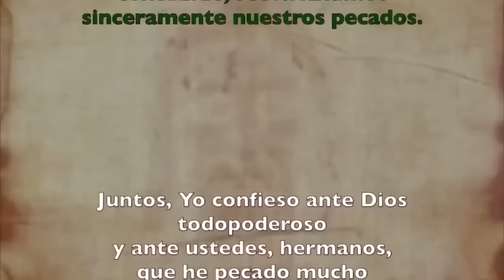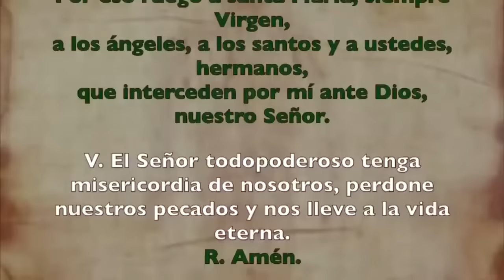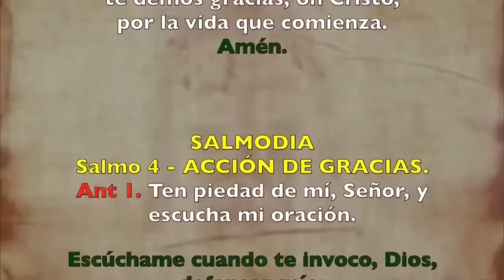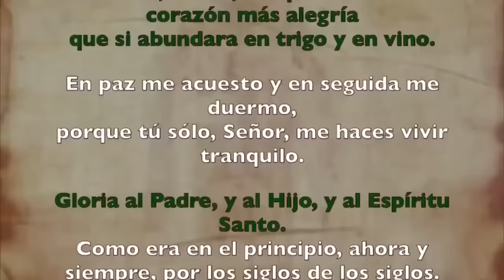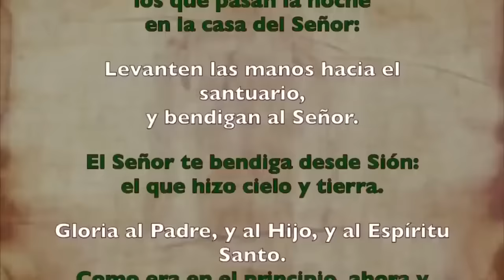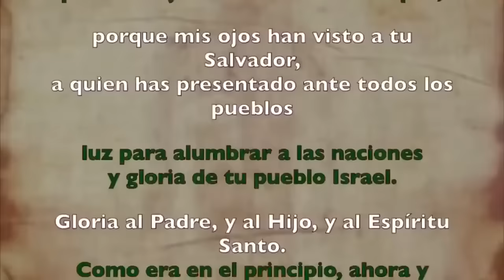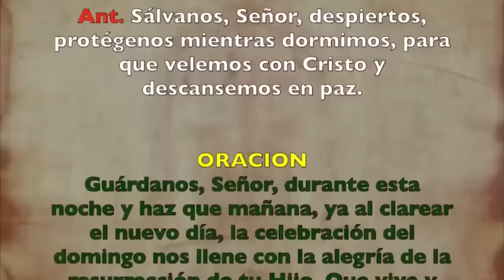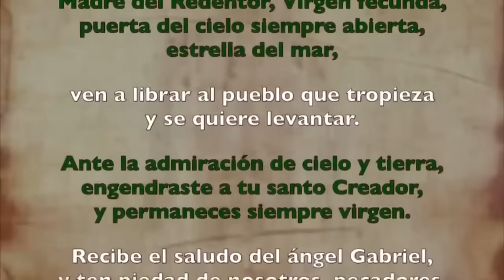Oración de la noche (Completas), SÁBADO 29 DE JUNIO 2024 | XIII Semana Tiempo Ordinario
Oración de la noche Completas, SÁBADO 294 DE JUNIO 2024 | XIII Semana Tiempo Ordinario